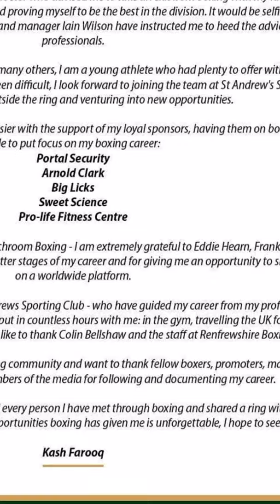Kash farooq statement in retirement and why he retired from boxing